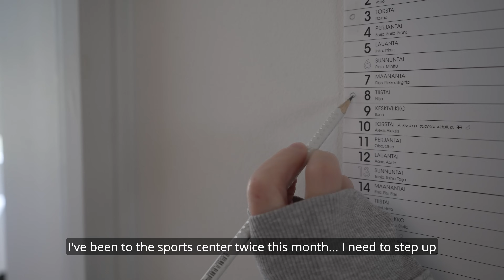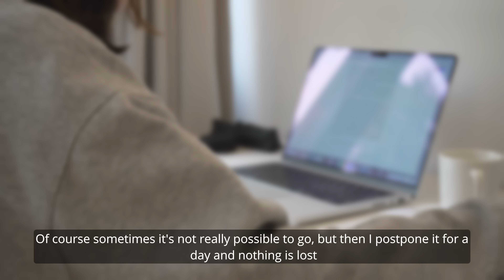5 AM Diaries | cozy fall morning, healthy habit, baking blueberry muffins | slow nordic living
5 AM Diaries | cozy fall morning, healthy habit, baking blueberry muffins | slow nordic living

Recipes

Leek and pea soup
Ingredients: Leeks, peas
Wash and chop the leeks, sauté some onion in a pan, add the roughly chopped leeks, cook slowly for 10 minutes, add the peas, add the water, salt, cook, finally blend.

Blueberry muffins
Ingredients: 180 g flour, 140 g sugar, 1 egg, 80 ml oil, 80 ml milk, 150 g blueberries, vanilla extract, raising powder, salt
In a bowl mix the flour with the sugar, add the baking powder (2 teaspoons) and a pinch of salt. Mix the oil, milk and egg, and add the mixture to the dry ingredients, mix, add the vanilla extract. Add the blueberries and mix. Place in the muffin tin, add some blueberries on top and sprinkle with sugar. Bake for about 20 minutes at 200 °C (about 400 °F)

About
I live in Finland, a calm Nordic life.
I mainly share moments from my life, lifestyle, nordic interior,...

[ equipment & others ]
Camera: Sony α7IV

Videos are written, filmed, edited by me